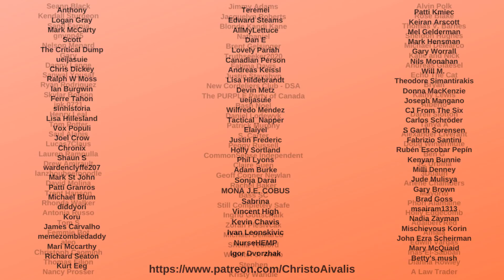Nancy Pelosi: Democrats not ruling out Impeachment to block Trump Supreme Court Nominee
Nancy Pelosi did an interview with George Stephanopoulos on ABC This Week talking about Trump appointing a SCOTUS nominee to replace Ruth Bader Ginsburg. She said the following: "We have our options. We have arrows in our quiver that I'm not about to discuss right now but the fact is we have a big challenge in our country. This president has threatened to not even accept the results of the election."

 This means Pelosi has not ruled out impeaching Trump, Bill Barr, or Louis De Joy, but it also shows that she and Chuck Schumer may not really stand up to trump. This also has a moment where Nancy Pelosi seems to trail off in a dementia moment saying "Good Morning. Sunday Morning"